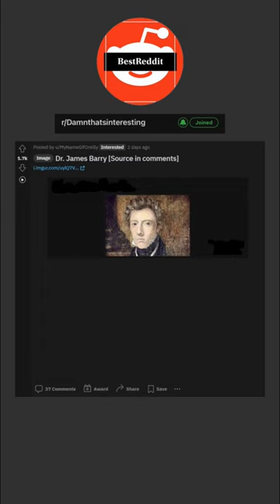Dr. James Barry… (r/DamnThatsInteresting)